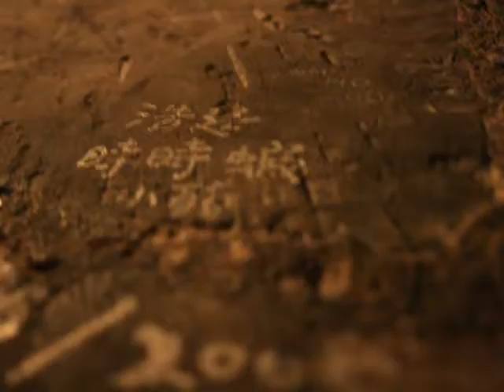europa 2010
italy, romania, hungary, the czech republic amazing amazing amazing